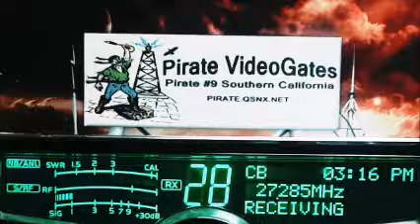230PM 316PM PST 11 03 14 RAW Check the time I'm afk